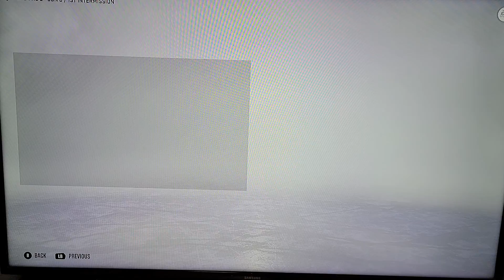Hat trick by Joel lundqvist?